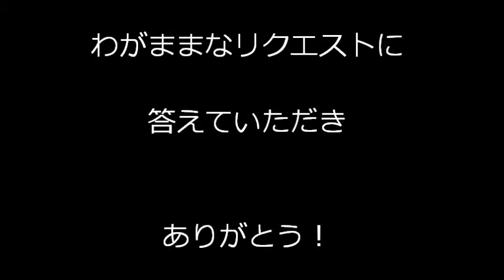ｂａｌｄ ｉｎ 十五夜月プレミアムライヴ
２０１３年６月２９日（土曜日）
十五夜月プレミアムライヴ
ｂａｌｄ（ZEN山口＆石田）
悲しきレイン・トレイン　（チューリップ カバー）